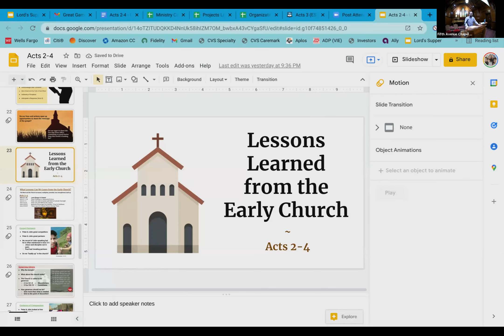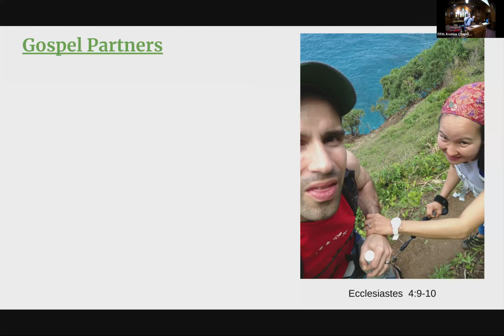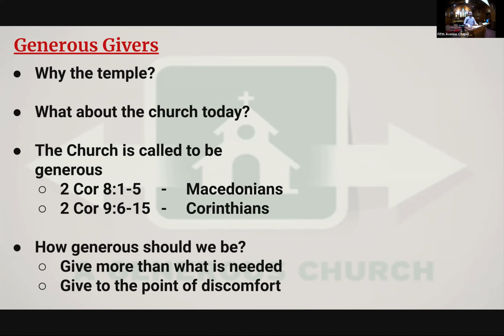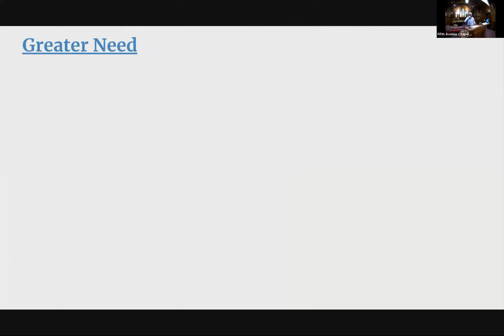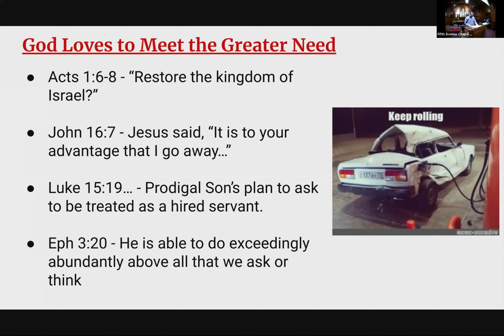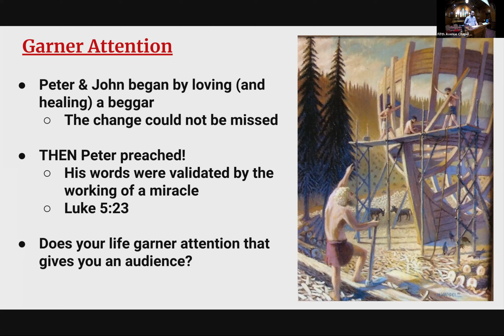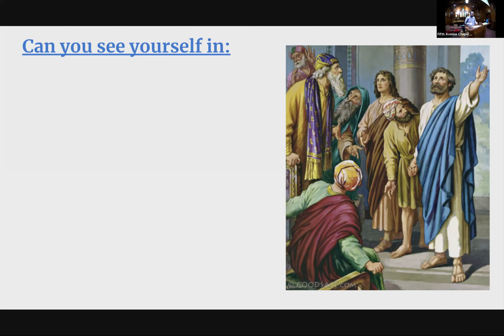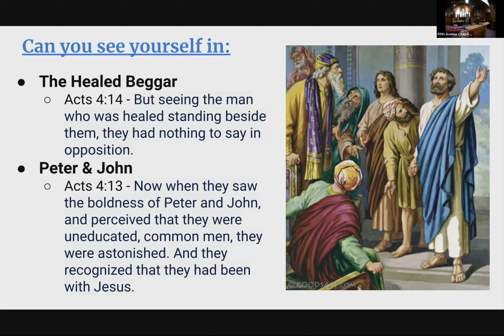The Lame Beggar Healed - Jim Cagliostro (January 23, 2022)